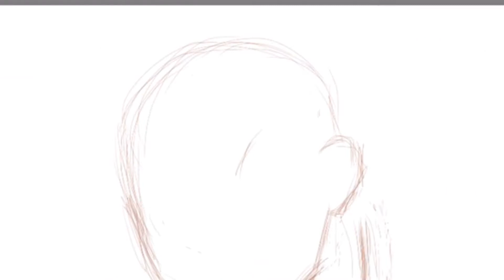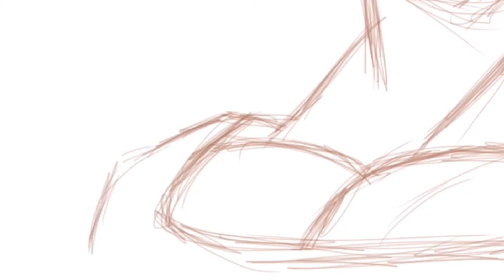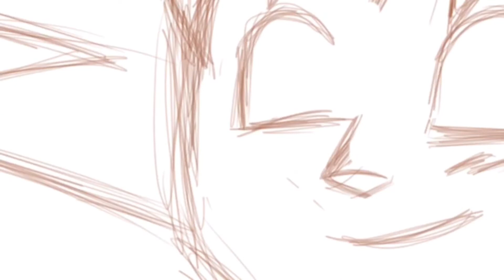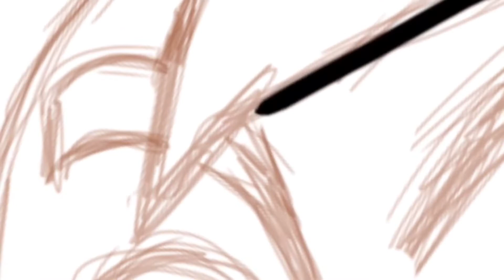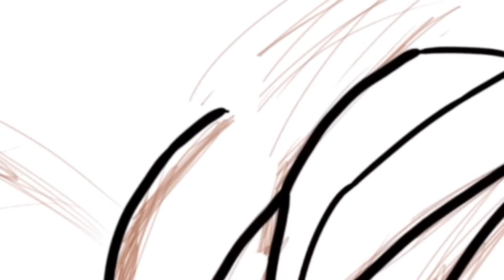How to draw [GOKU] DRAGONBALL - Gi_Sketch